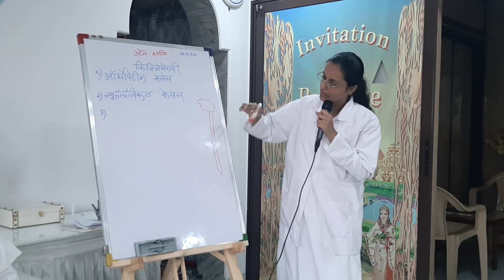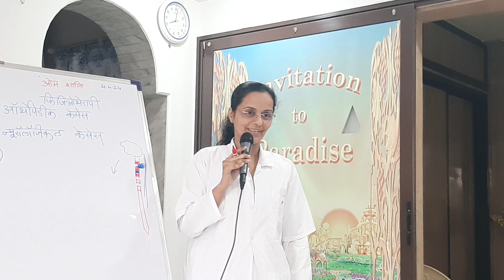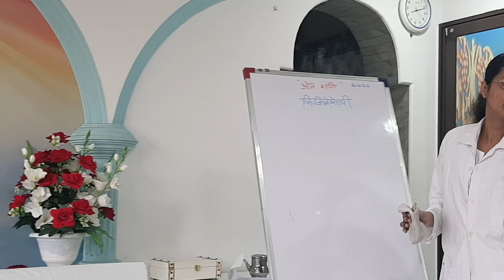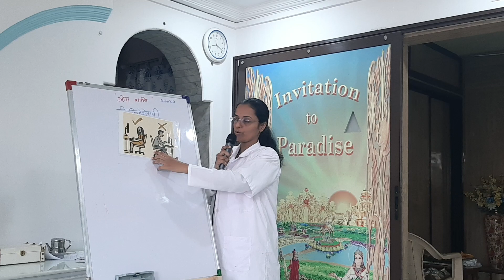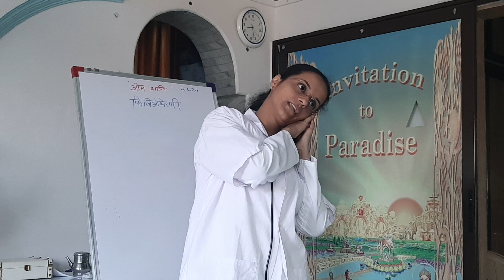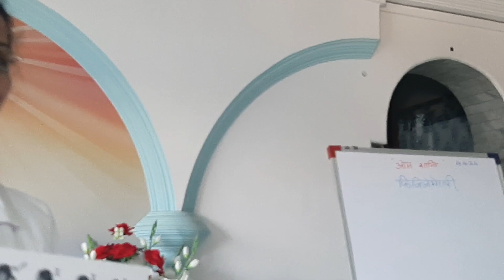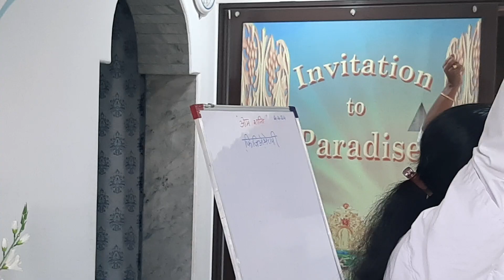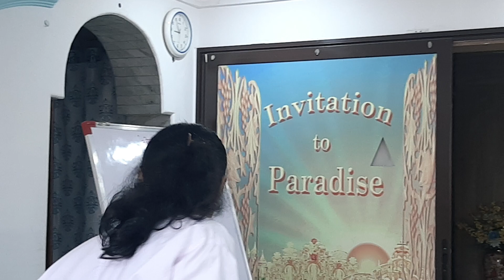Physiotherapy Awareness Seminar | 4th April, 2024 | Brahma Kumaris, Kalwa